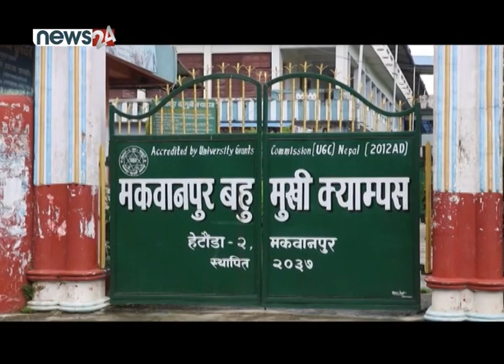मंसिरबाट बिद्यालय संचालन कति ब्यवहारिक ? कक्षा ११, १२ र बिश्वबिद्यालयको परीक्षा कसरी गर्ने ?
बिद्यालयहरुले कोरोना बिरुद्धको जनस्वास्थ्यको मापदण्ड तयार गर्न सक्छन ?

अनलाइन कक्षाको शुल्कको मापदण्ड बनाउन अभिभावकको माग, नाजयज शुल्क उठाएको गुनासो, स्थानीय तह र पालिकाहरु मौन ।

Guests:

टिकाराम पुरी अध्यक्ष प्याब्सन
धर्मदत्त देवकोटा, अध्यक्ष नेपाल अभिभावक महासंघ
डा. दिलनाथ दंगाल, शिक्षाबिद्

Presenter : Navaraj Chalise